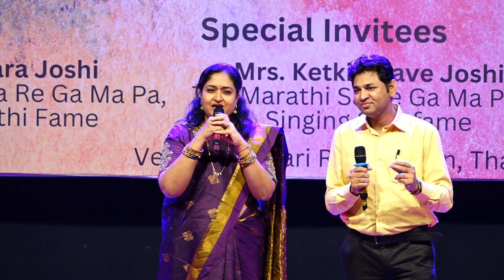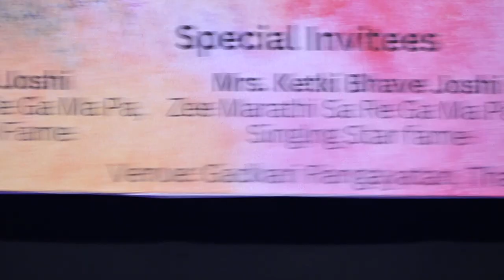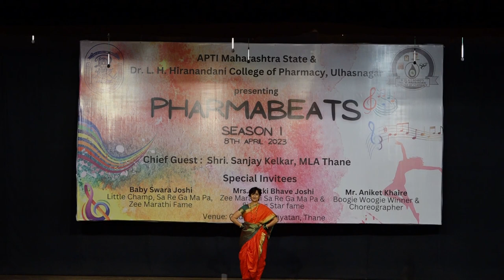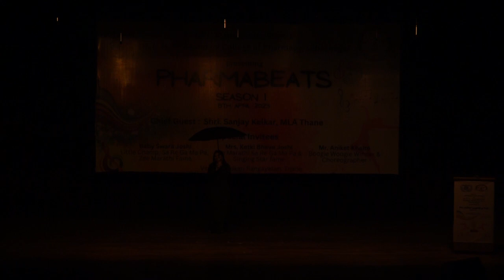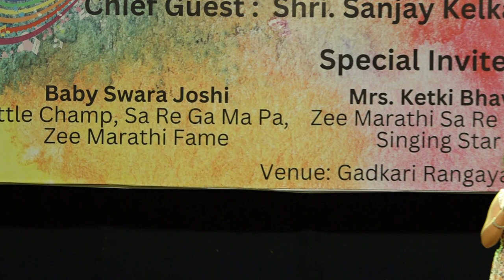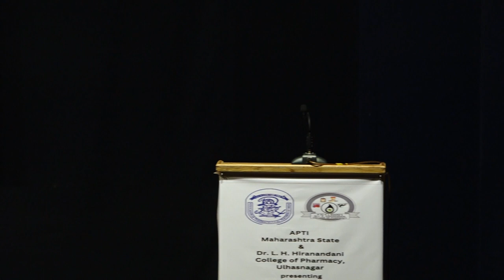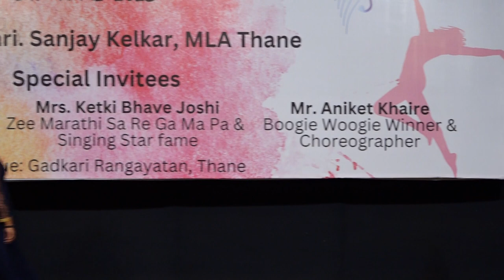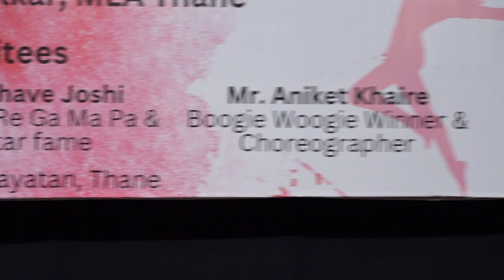Pharmabeats Season 1 Part 2